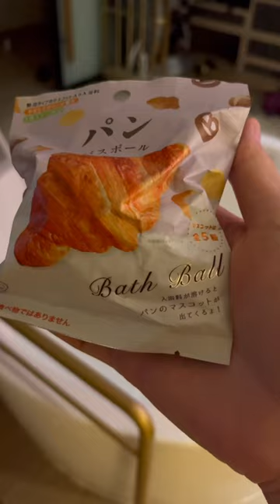Another unique Don Quijote bath bomb 🥐 💦🛁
This bath bomb smells like bread. And it has a bread toy in it. We love Don Quijote (Don Don Donki in Singapore) bath bombs for the price and the fun whimsical-ness of all of them. The little toy is an added bonus.